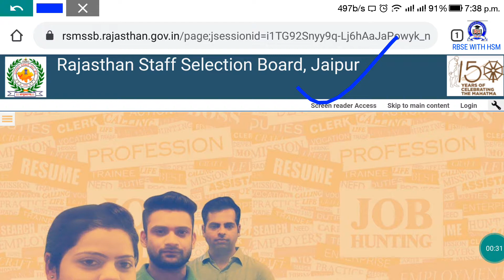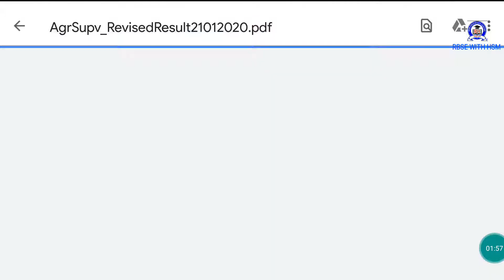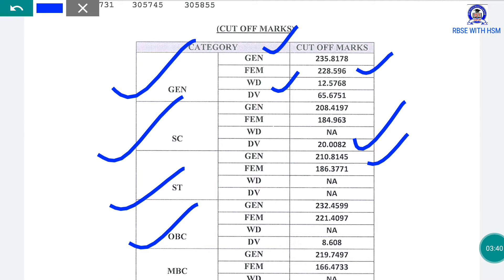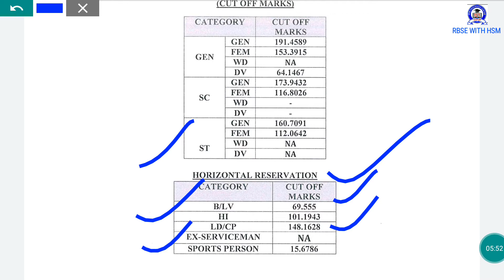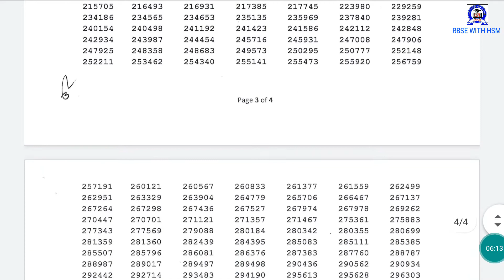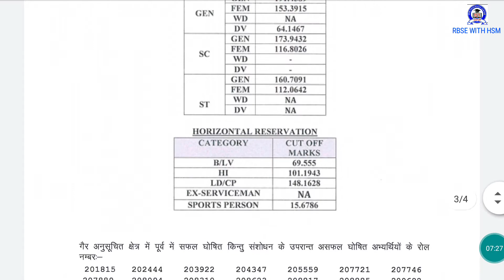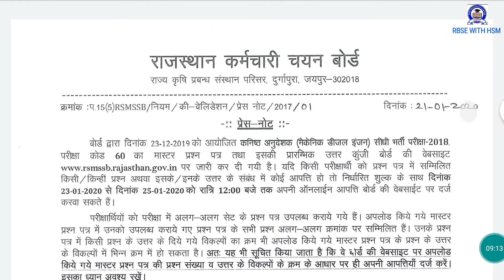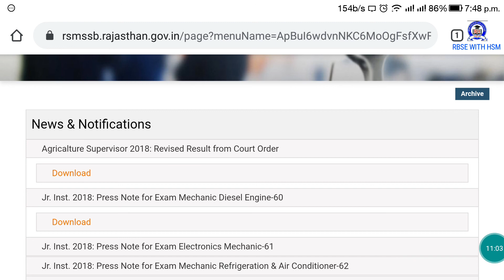रा. क. च. बोर्ड, जयपुर (RSMSSB): Agriculture Supervisor Result 2018 || राज. कनिष्ठ अनु, भर्ती 2018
Download राज. कनिष्ठ अनु, भर्ती 2018 Answer Key and Modal Paper